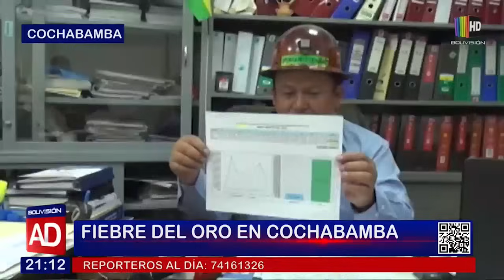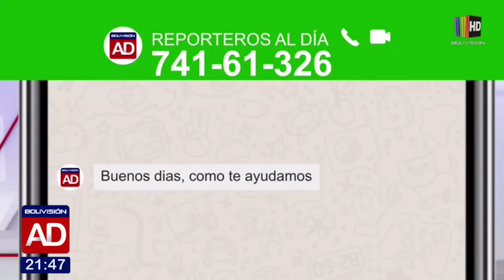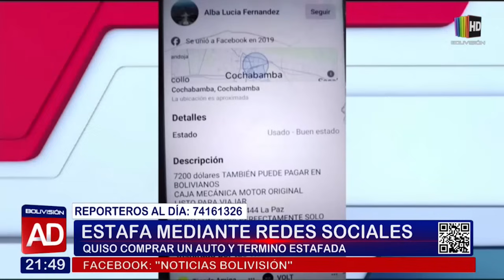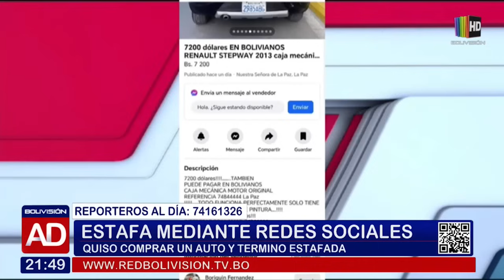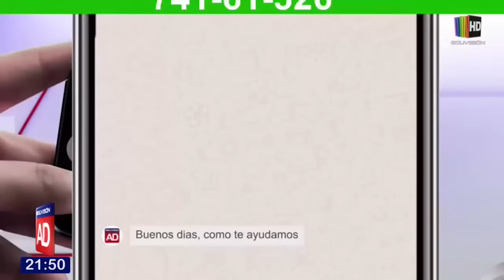NOTICIERO cochabamba 18 de diciembre 2023